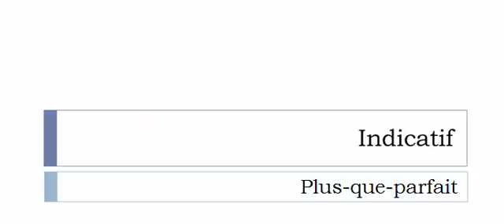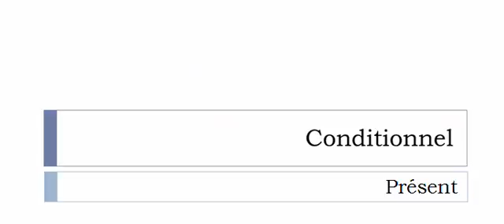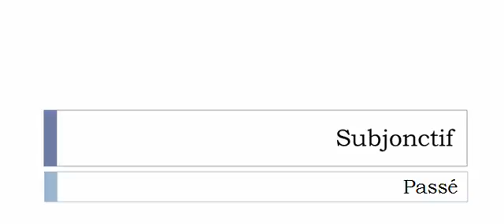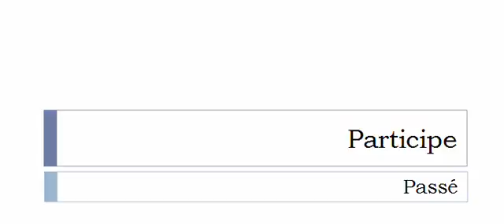Conjugaison française = Toutes les formes